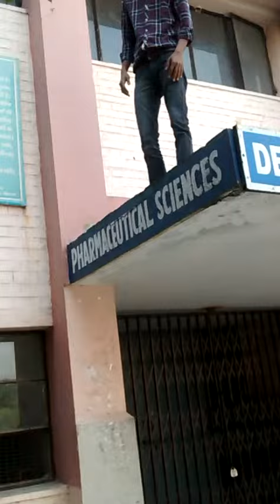Jaat rocks .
What researcher do in free time...